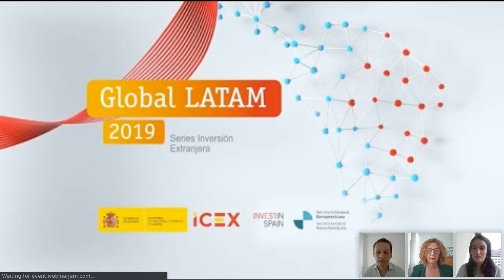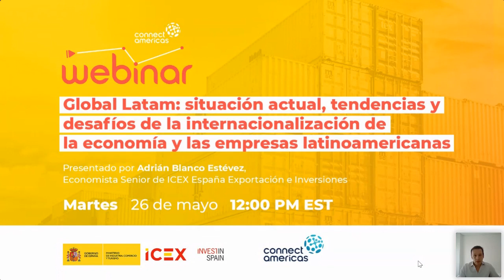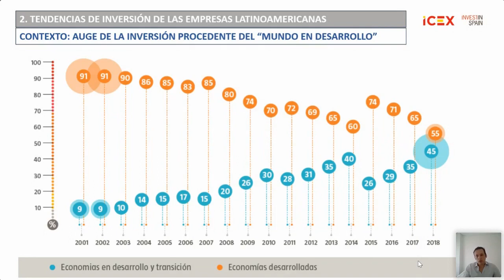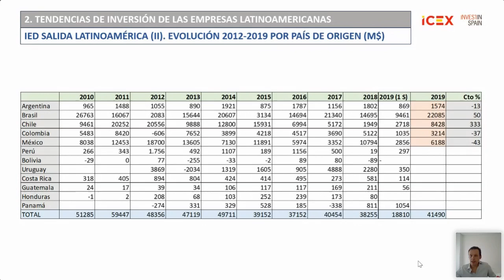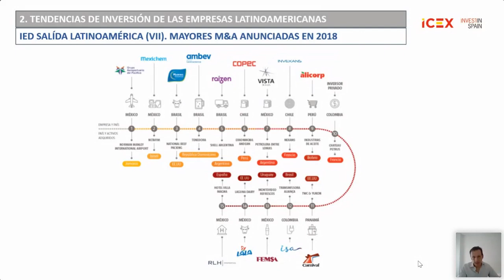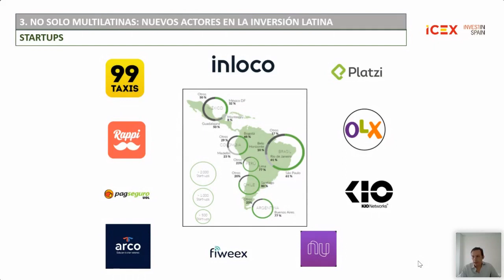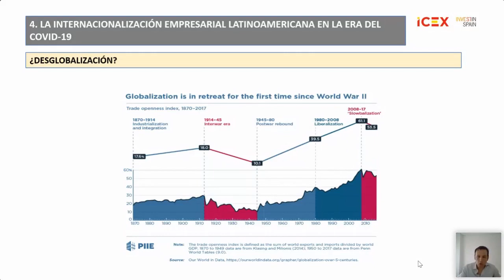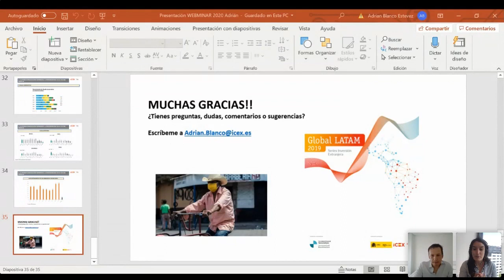Global Latam: situación actual, tendencias y desafíos de internacionalización de las empresas de LAC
Global Latam: situación actual, tendencias y desafíos de la internacionalización de la economía y las empresas latinoamericanas

La inversión latinoamericana en el exterior es un fenómeno económico de gran importancia, que superó los 40.000 millones de dólares en 2019, una cifra superior al PIB de Bolivia. Es además una realidad crecientemente compleja, en la que las multilatinas están ampliando sus estrategias de expansión, y nuevos actores, como los fondos de capital privado o las startups miran más allá de las fronteras de la región.

En este contexto, la crisis derivada del COVID-19 tendrá un impacto profundo, pero también surgirán nuevas oportunidades de internacionalización. Analizamos todos estos aspectos en la iniciativa GLOBAL LATAM, de ICEX-Invest in Spain, informe de referencia para conocer las principales tendencias de la inversión latinoamericana en el mundo.

Palabras de apertura por Alicia Montalvo, Directora Ejecutiva por España, Banco Interamericano de Desarrollo.